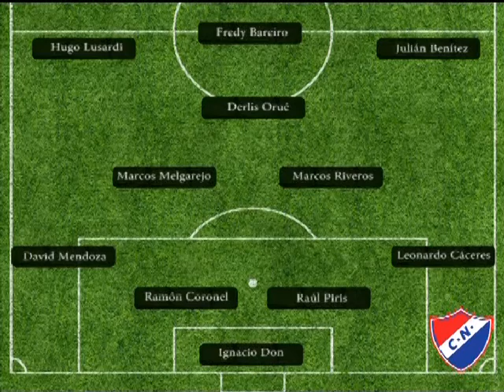Area deportiva 11 de febrero Parte 2